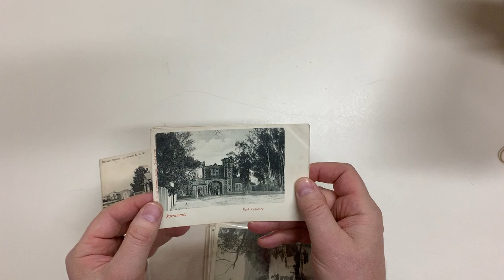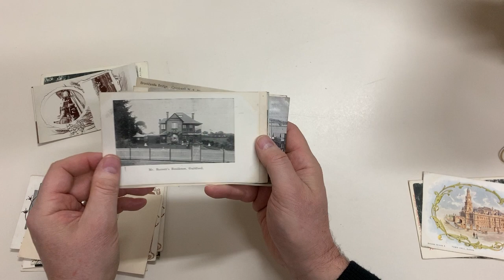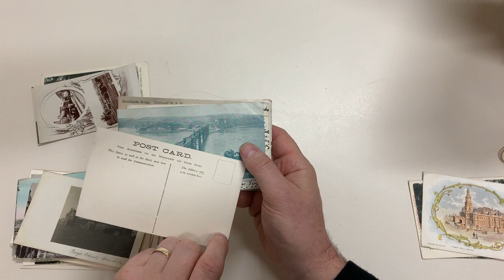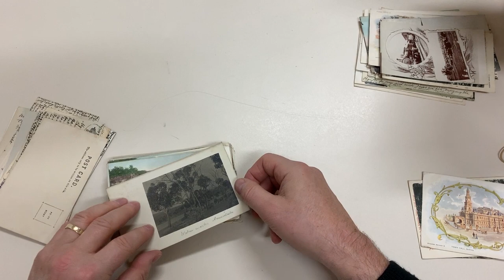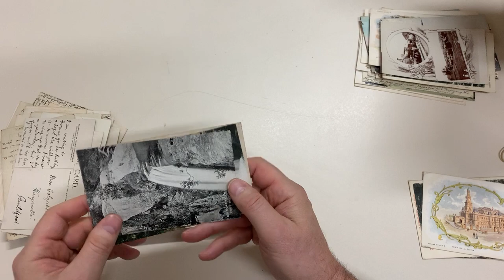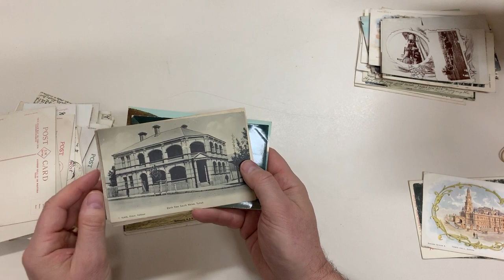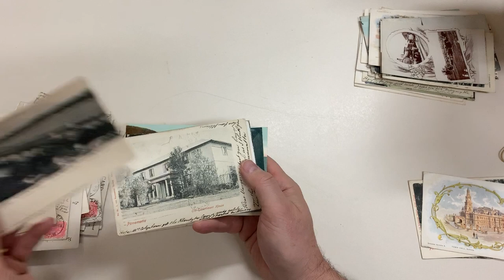Auction 237 Lot 1508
NEW SOUTH WALES: Attractive bundle with many by local producers including of Illawarra & Hunter Regions, small towns, etc, many excellent images & some Undivided Backs, mostly fine to very fine. (Qty 100 approx)